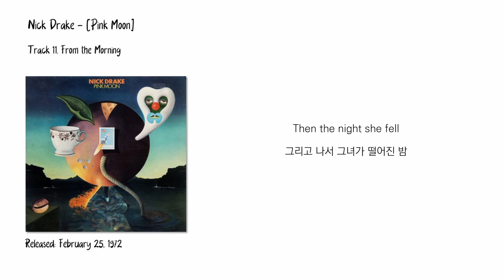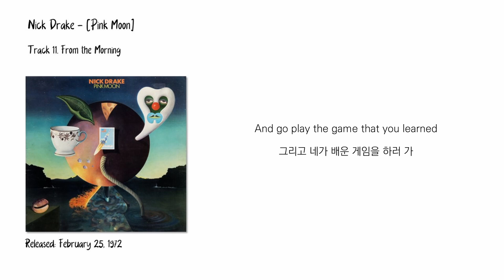Nick Drake - From the Morning [가사/한글자막/해석]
Nick Drake의 세 번째 정규 앨범, [Pink Moon]의 마지막 트랙 "From the Morning"입니다.